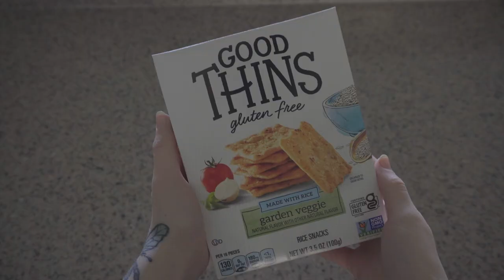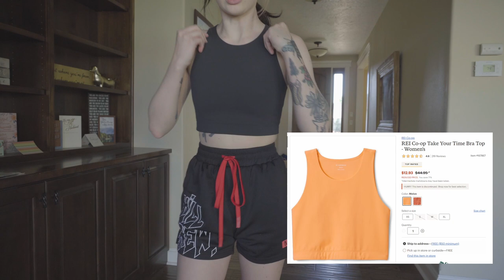I Tried CROSSFIT for 30 Days *as a beginner*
If you'd like to follow me on other platforms they will be linked below.